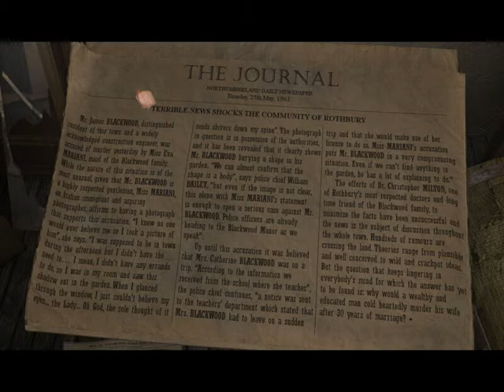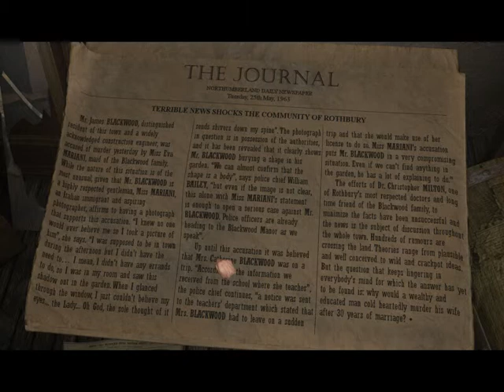Let's Play: Scratches (Part 6)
In which the plot begins to thicken and our sleep is disturbed by...noises.